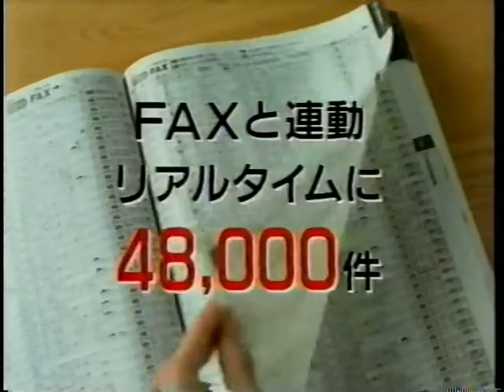1996 アットホーム 週刊マイルームガイド CM